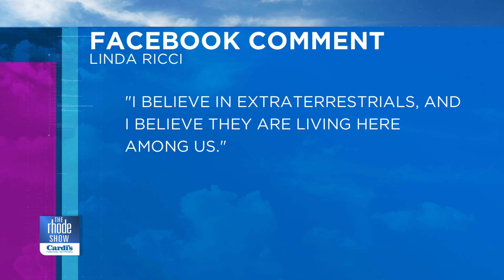Do we believe in alien life?